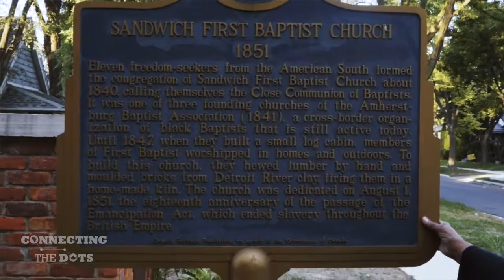Connecting the Dots Digital Story: Sandwich First Baptist Church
After Nova Scotia, our Connecting the Dots nationwide tour brought us to the Windsor region. The two tour stops shared some uncanny resemblances. Much like Nova Scotia, the southwestern Ontario region has a rich history of early Black settlers on this land. Our team had the unique opportunity to sit down with Lana Talbot - legacy preserver of Sandwich First Baptist Church, the oldest Black church in Windsor, Ontario and a designated national historic site. This church served as a safe-haven for refugee slaves along the Underground Railroad, and our visit to this site was soul-stirring.